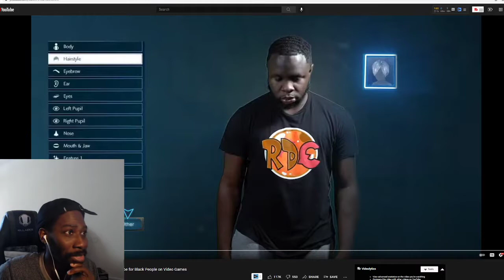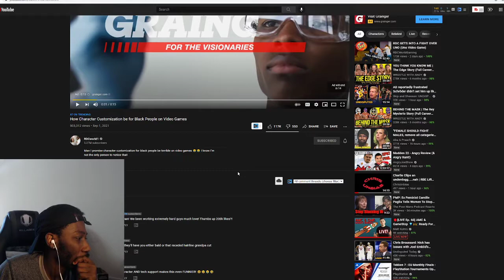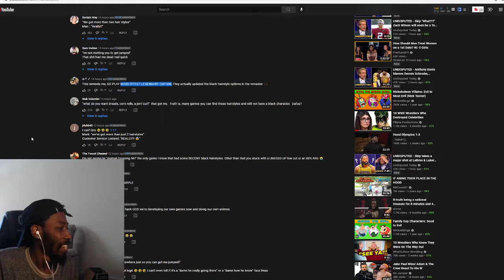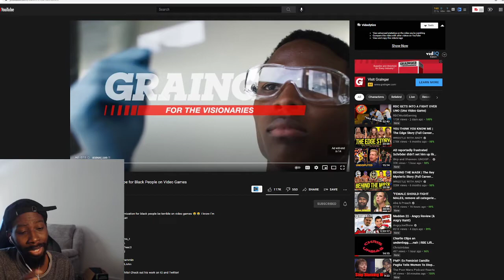RDCworld1 How Character Customization be for Black People on Video Games Reaction